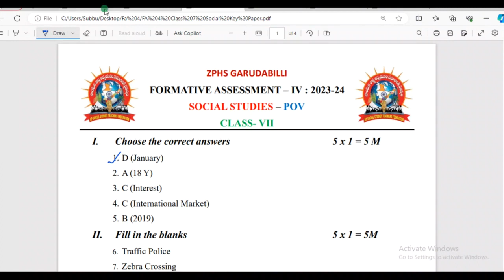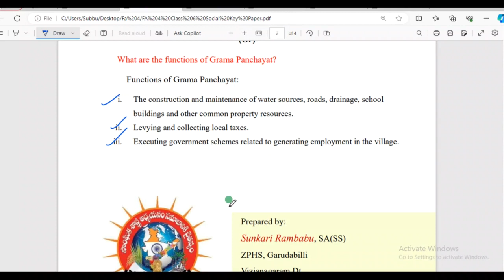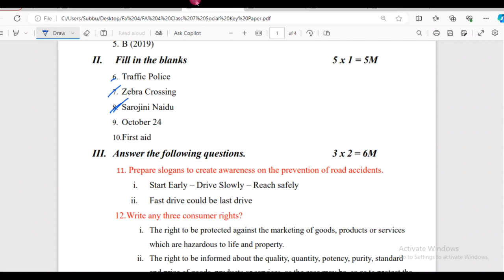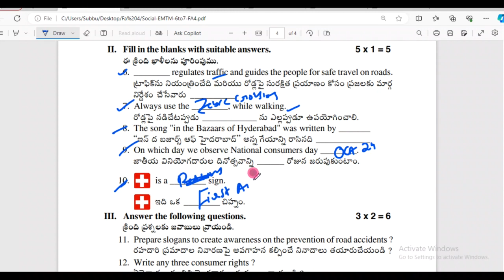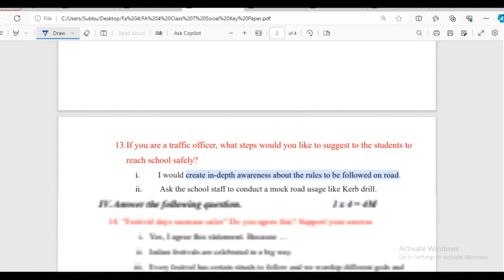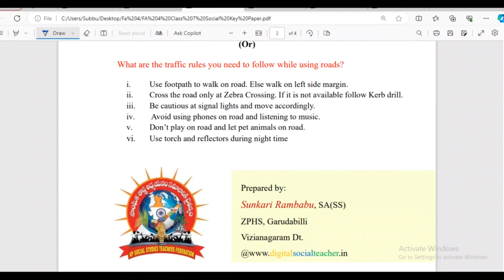7th Class FA 4 Social Question paper 📜 answers